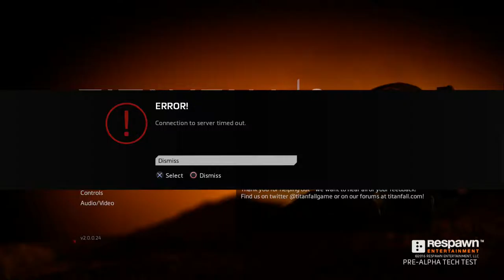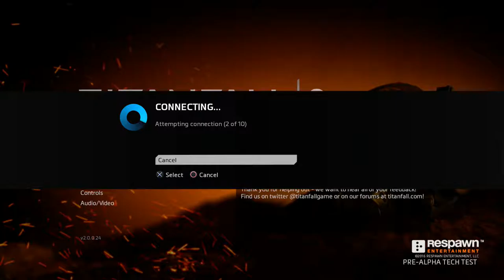Titanfall 2 Decouverte (test technique multi) fr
petite découverte du multi de titanfall 2